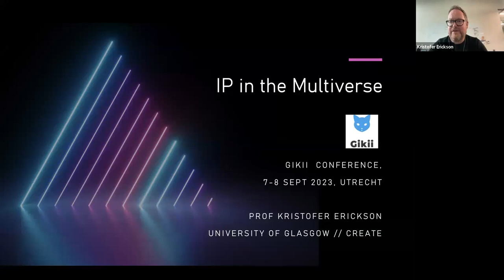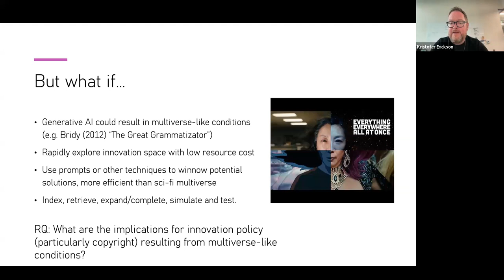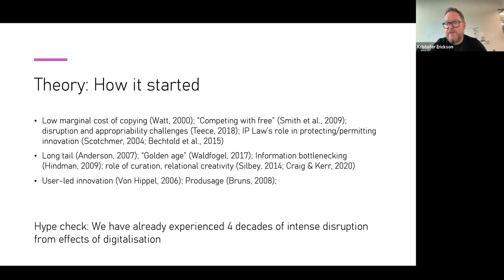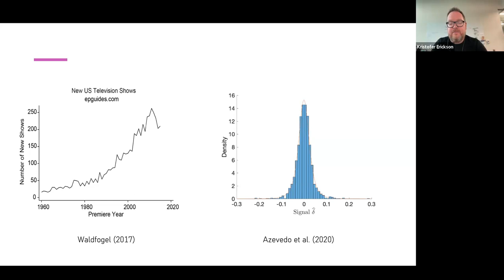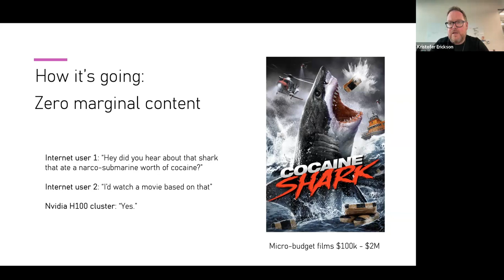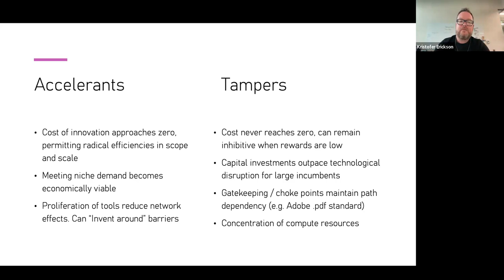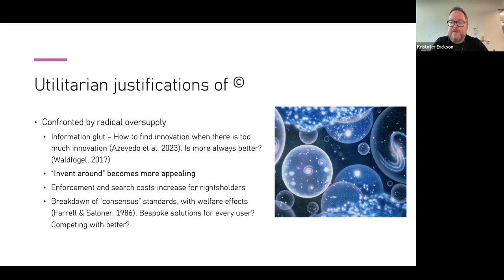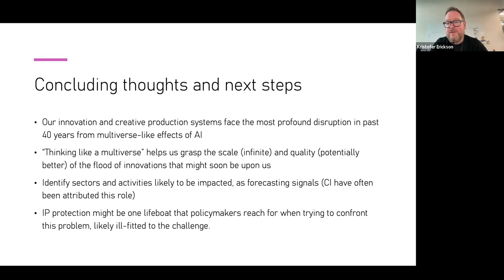IP in the Multiverse. Presentation by Kris Erickson at the Gikii Conference 2023